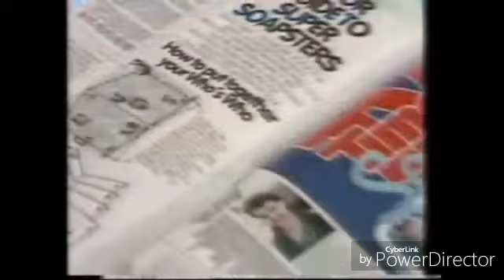Channel 4 closedown 12th may 1984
Hooton